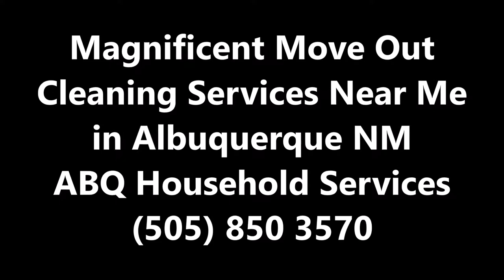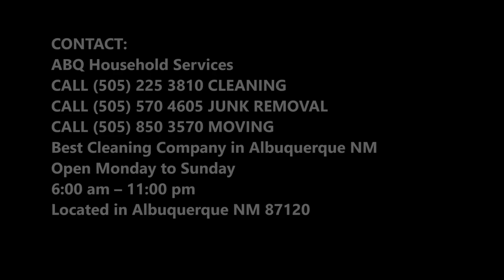Move Out Cleaning Services Near Me in Albuquerque NM | ABQ Household Services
Are you searching for move out cleaning services Near Me in  Albuquerque NM? ABQ Household Services is the best one to offer quality services to its clients for moving. But apart from moving, it will also serve you with its move out cleaning services. This is necessary to clean the place before leaving and leave this for us. Best move out cleaning services of Albuquerque! Free estimates.

MOVE OUT CLEANING SERVICES NEAR ME
You packed the dishes, de-cluttered the garage, hired the movers and signed the papers. Now what? Performing a deep clean before moving out is beneficial to both parties – especially if you have a security deposit on the line. However, move out cleaning is easy to neglect. After all, you have bigger things to worry about – like moving into your new home or apartment! ABQ Household Services offers flexible move in and moves out cleaning services to ease the transition to your new home or apartment. Whether you need the entire house cleaned or just certain items on your move out the checklist, ABQ Household Services can help.

ABQ HOUSEHOLD SERVICES OFFERS THE FOLLOWING MOVE OUT CLEANING SERVICE FOR OUR VALUED CUSTOMERS
Standard move out cleaning checklist:
● Dust (everything)
● Clean kitchen appliances
● Clean out cabinets
● Clean sinks & countertops
● Scrub toilets
● Scrub shower & bathtub
● Wipe down baseboards
● Vacuum and sweep all floors

● Commercial
● Residential

● Move out cleaning service checklist
● Move out cleaning services
● Move out cleaning service tips
● Move out cleaning companies near me
● Move out cleaning service cost

BEST MOVE OUT CLEANING SERVICES COMPANY NEAR ME OF ALBUQUERQUE NEW MEXICO

6:00 am – 11:00 pm

SERVICES:
• Office Cleaning Service Albuquerque
• Janitorial Services Albuquerque
• House Cleaning Service Albuquerque
• Carpet Cleaning Service Albuquerque
• Junk Removal Service Albuquerque
• Home Organization Services Albuquerque
• Office Cleaning Services Albuquerque
• Janitorial Services Albuquerque
• Maid Services Albuquerque
• Housekeeping Services Albuquerque
• Move Out Cleaning Services Albuquerque
• Deep Cleaning Services Albuquerque
• Post Construction Cleaning Services Albuquerque
• Presale Cleaning Services Albuquerque
• House Cleanout Services Albuquerque
• Foreclosure Cleaning Services Albuquerque
• Weekly Cleaning Services Albuquerque
• Bi-Weekly Cleaning Services Albuquerque
• Monthly Cleaning Services Albuquerque
• One Time Deep Cleaning Services Albuquerque
• Same Day Services Albuquerque
• Residential Cleaning Services Albuquerque
• Commercial Cleaning Services Albuquerque
• Bathroom Cleaning Services Albuquerque
• Kitchen Cleaning Services Albuquerque